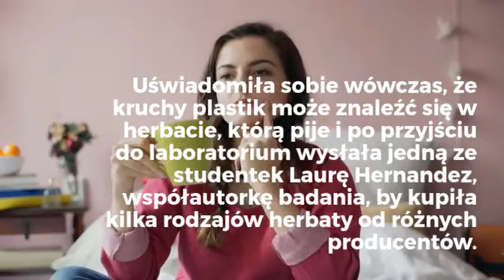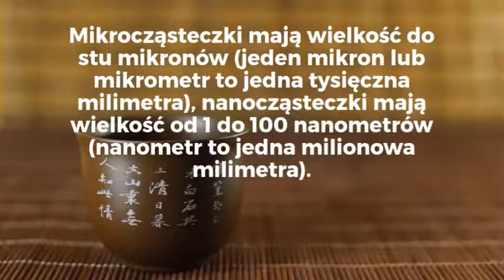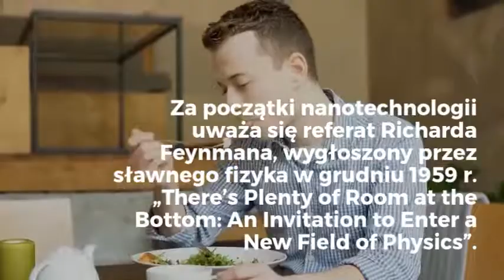Lubicie herbatę w torebkach?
Wypicie takiej herbaty to spożycie miliardów cząsteczek plastiku

LICENCJA: Lumen 5